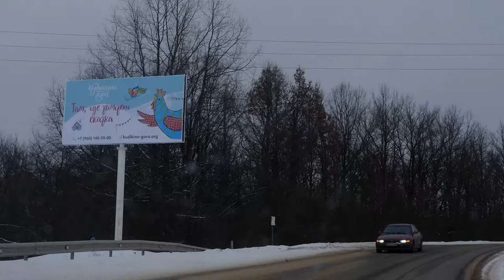На Кудыкину Гору!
Январь 2017, Липецкая область, сафари-парк "Кудыкина Гора". Зверушки остались за кадром, как и многое другое, ибо мы заскочили сюда по указателю из любопытства,  а сюда надо приезжать хотя бы на полдня :) Парк придуман недавно, но забав хватит всем - и детям, и взрослым. Зимой в крепости - резиденция Деда Мороза, летом - Город Мастеров